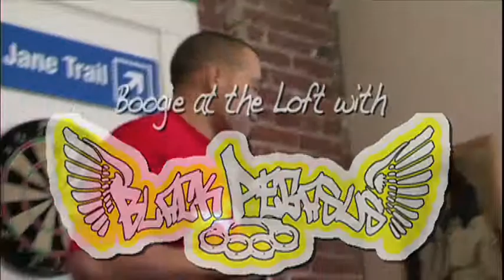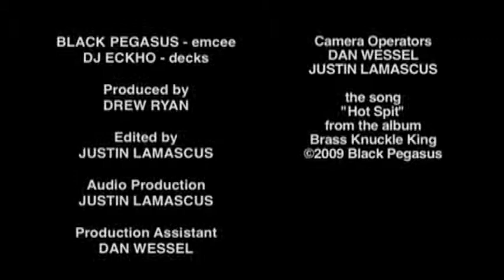BLACK PEGASUS "Hot Spit" - live @ the MoBoogie Loft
Black Pegasus performing the song "Hot Spit" from the album Brass Knuckle King at the MoBoogie Loft Sept. 2009.